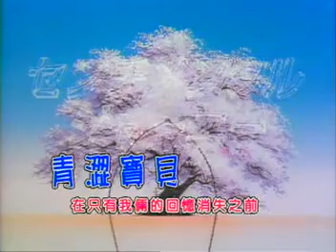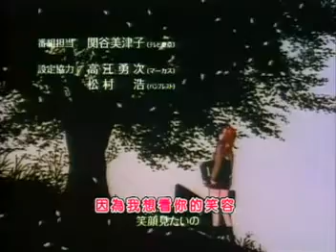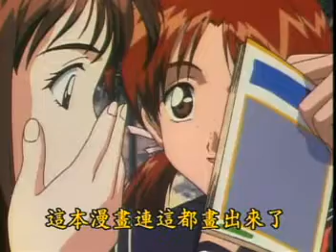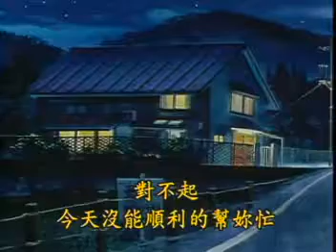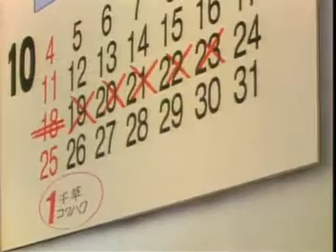Sentimental Graffiti青澀寶貝OVA(中文字幕)~安達妙子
同名戀愛AVG改編的OVA。以每名女角為一集

殘念的是本人沒有澤渡穗香那集

內含中文字幕